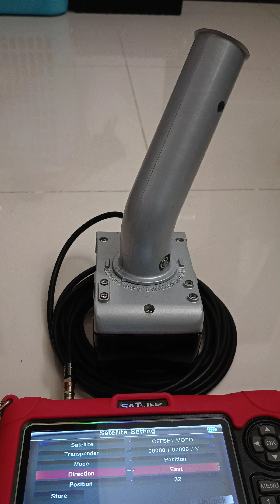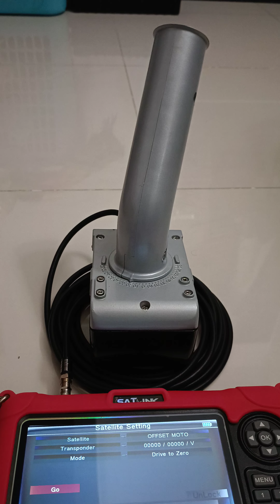Diseqc HH offset dish motor